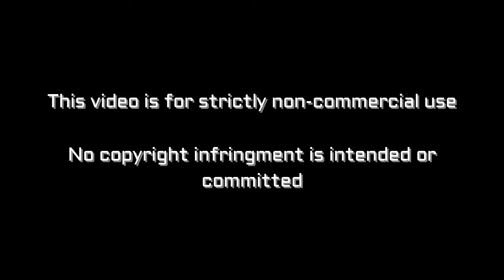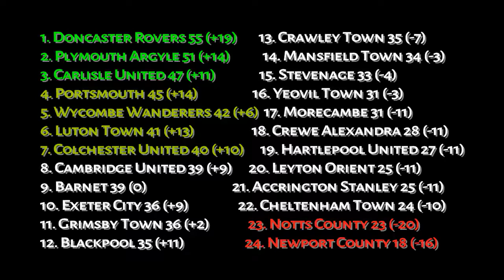Notts County vs Mansfield Town Matchday vlog - A new era begins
Vlog Notts vs Mansfield from Meadow Lane
14/01/17 Kick Off: 13:00

Notts - Collin, Tootle, Duffy, Audel, Dickinson, Milsom, O'Connor, Thompson, Forte, Campbell, Stead
Subs - Loach, Hollis, Hewitt, Smith, Aborah, Osborne, Snijders

Mansfield - Kean, White, Bennett, Pearce, Benning, Collins, Byrom, Whiteman, Hamilton, Green, Arquin
Subs - Shearer, Thomas, Rose, McGuire, Hemmings, Baxendale, Hoban